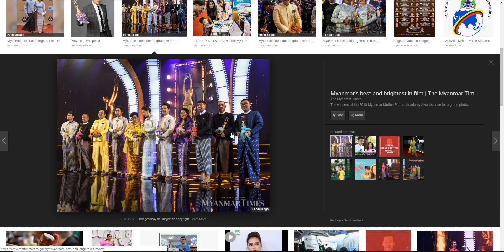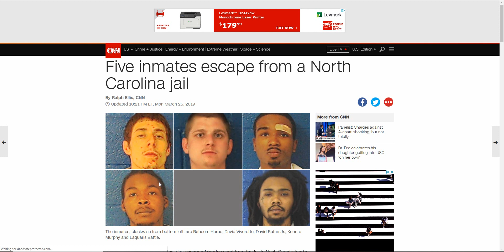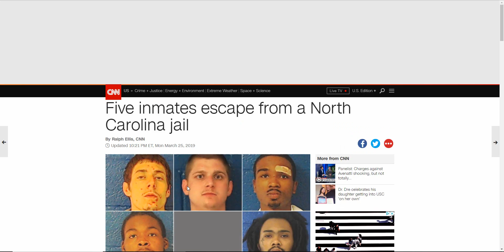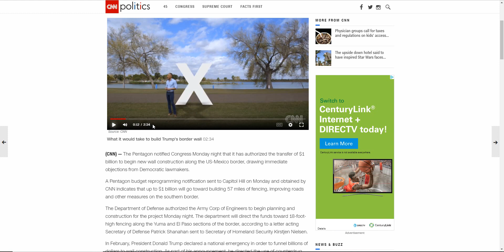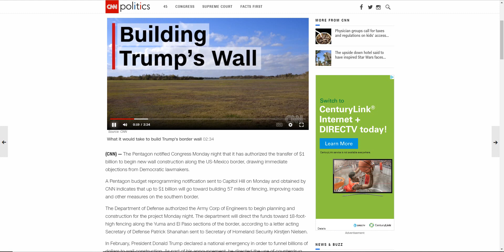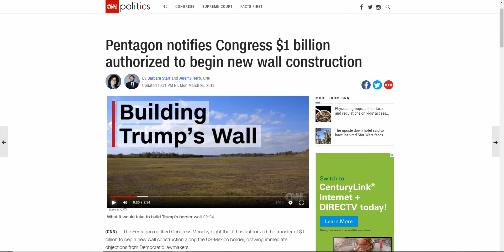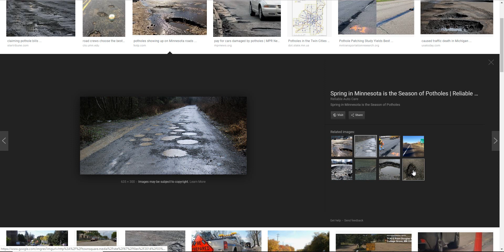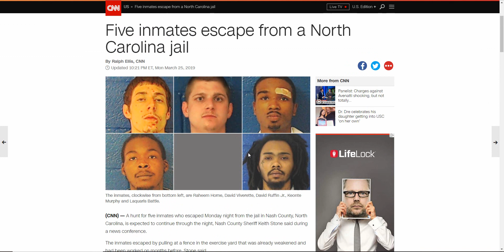News for Karenni People in March 25 2019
1.Myanmar Academy 2019 and garbages

2.Pentagon notifies Congress $1 billion authorized to begin new wall construction

3.Five inmates escape from a North Carolina jail

4. the "Land of 10,000 Lakes," Minnesota  to the land of million potholes.
President Trump promised to fix America’s infrastructure — time to follow through.

KTS